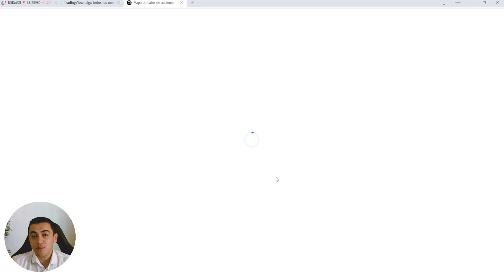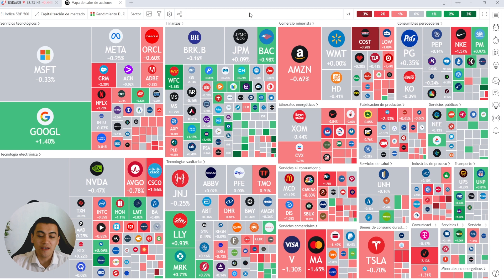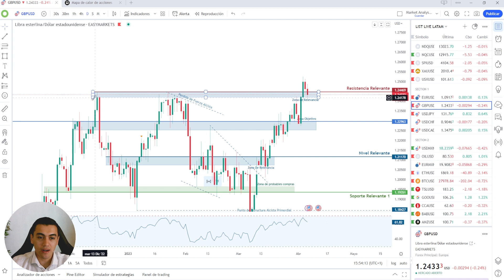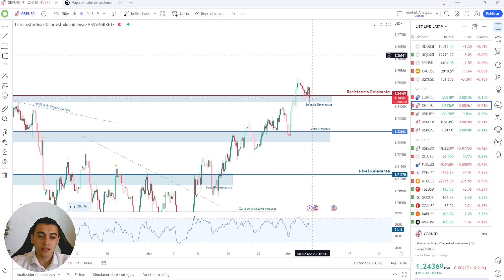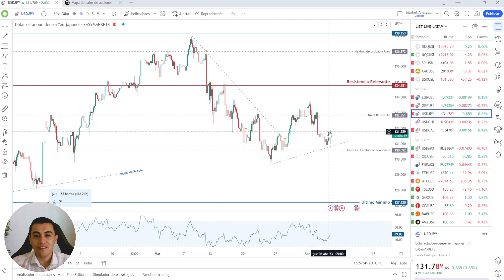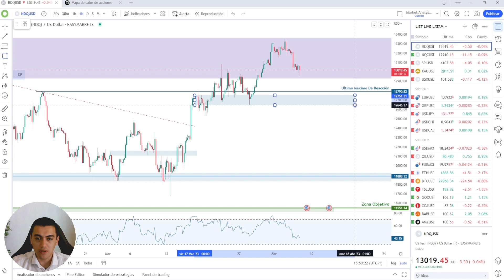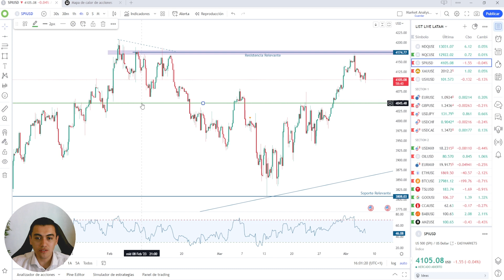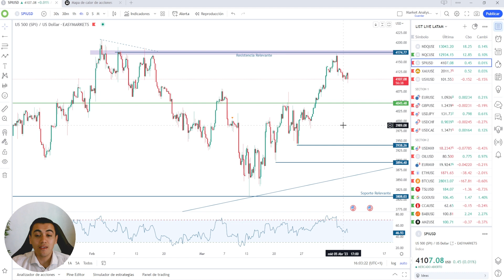Análisis de Divisas e Índices Americanos ¿Como estar listos para el NFP? - Medio Tiempo Ep.01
Acompáñanos en este Streaming para que conozcas los niveles técnicos más importantes de esta semana y como prepararte ante el NFP, el cual es un dato macroeconómico de alto impacto en los mercados bursátiles.